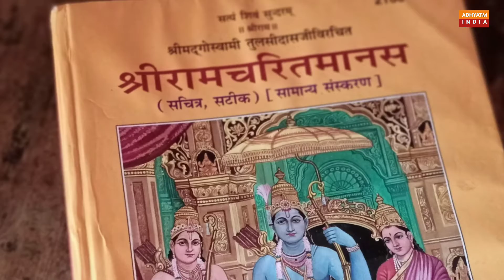हनुमान जी को सिंदूर क्यों चढ़ाते हैं।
हनुमान जी को सिंदूर क्यों चढ़ाते हैं जानिए पौराणिक एवम वैज्ञानिक कारण||